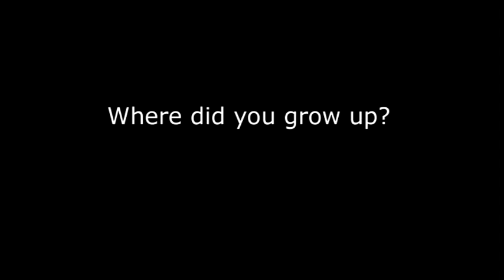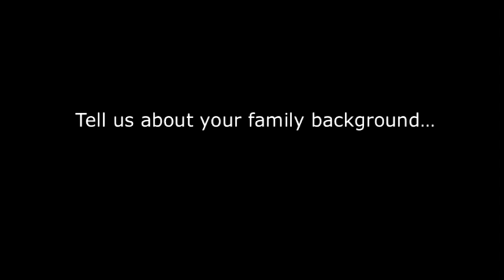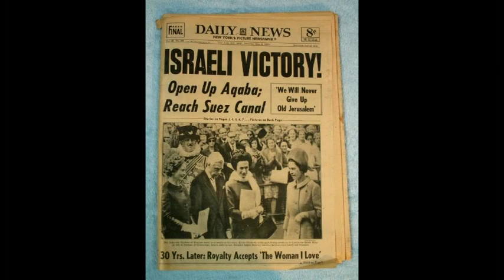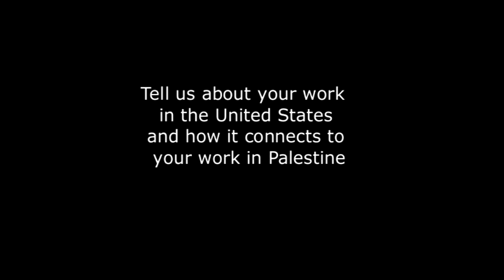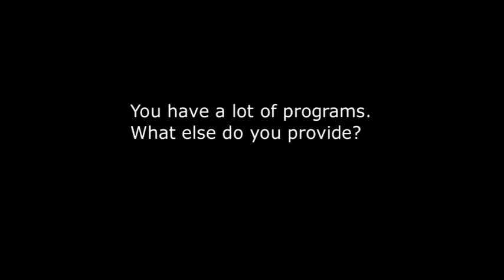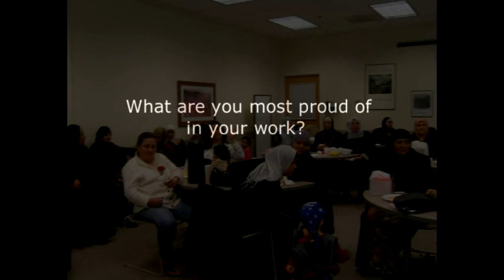2013 Outstanding Community Leader - Rasmea Yousef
Chicago Cultural Alliance annual 2013 MOSAIC fundraiser - Outstanding Community Leader award recipient Rasmea Yousef